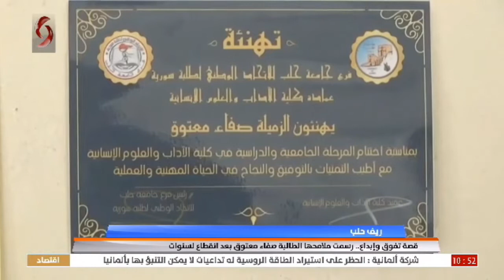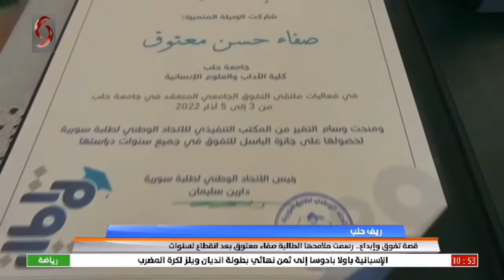ريف حلب | قصة تفوق و إبداع ... رسمت ملامحها الطالبة صفاء معتوق بعد انقطاع لسنوات